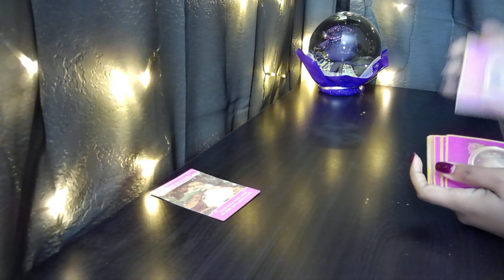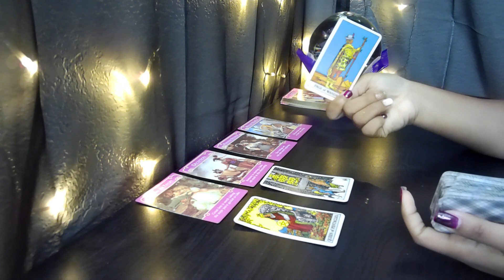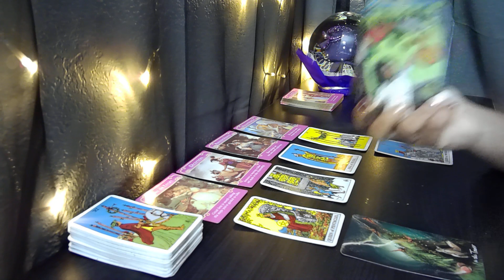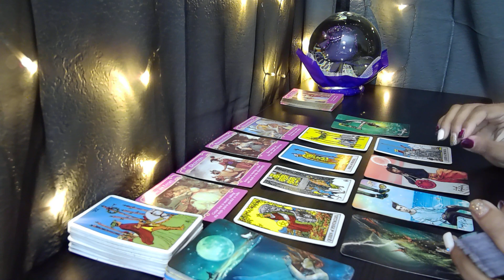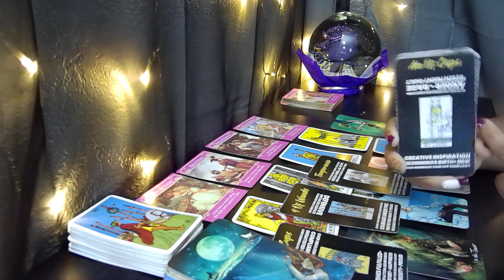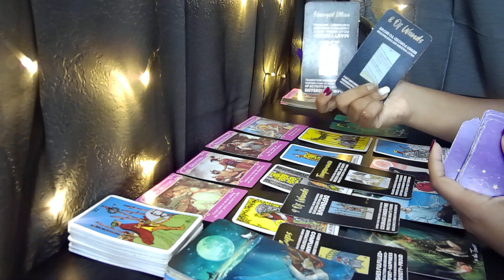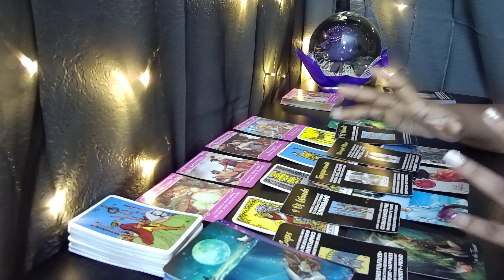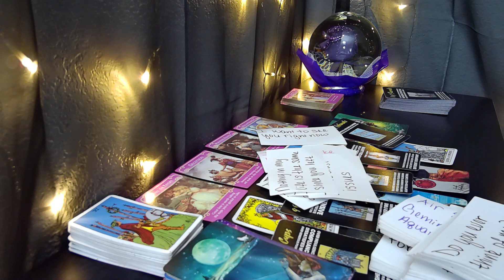PISCES♓THEIR LIFE IS FALLING APART WITHOUT U 😩🔥Tarot LOVE Reading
Here is your tarot LOVE reading for Pisces!